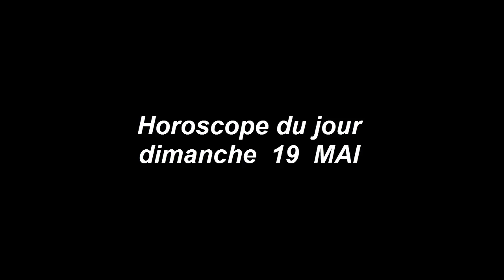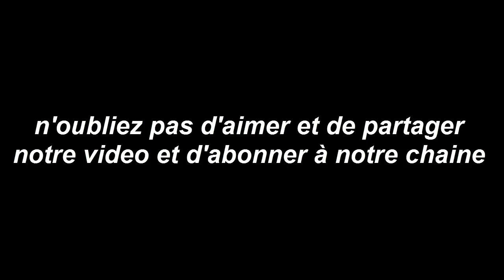Horoscope du jour 19 MAI